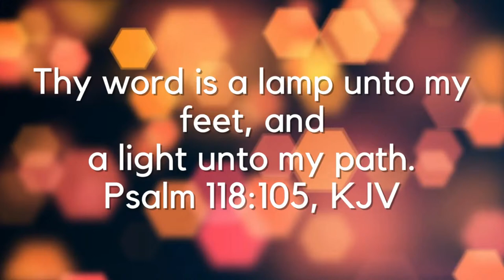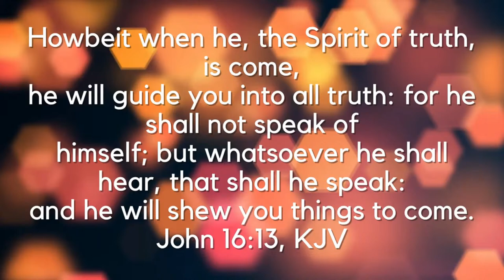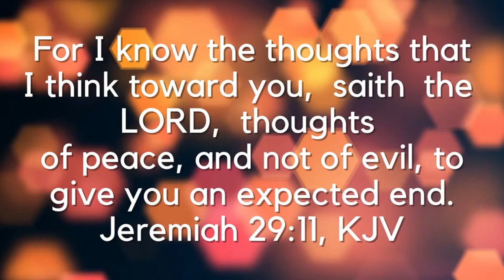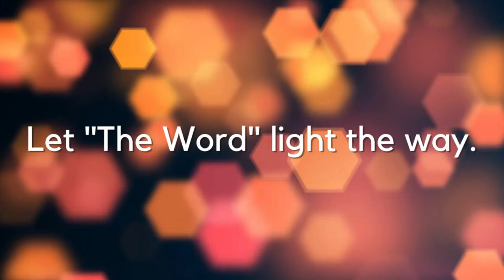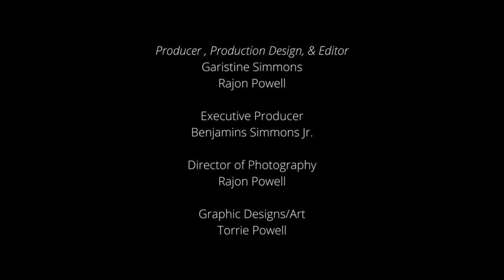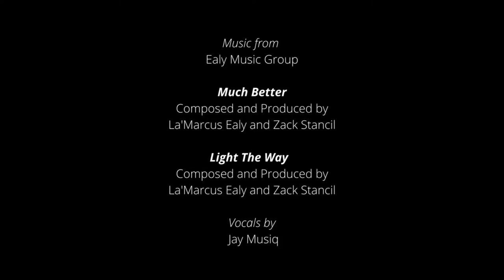Wake Up With Joy - August 4, 2022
A daily devotional which includes prayer, confessions, and a summary of the August 4th reading from the The Daily Bible in Chronological Order 365 Readings.